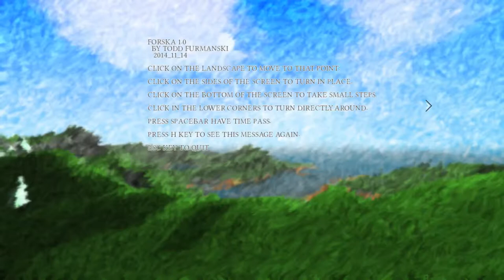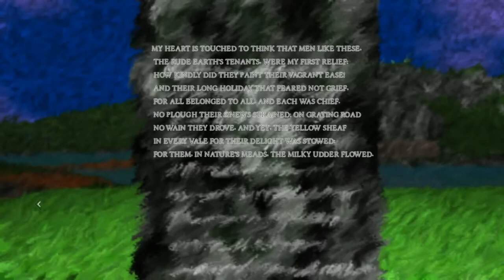Let's play Forska - impressionist point and click exploration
Forska is an entry in the procedural generation jam hosted by Itch.io

First poem is excerpt from "The Old Huntsman" by Simon Lee

Second poem is excerpt from "The Female Vagrant" by William Wordsworth